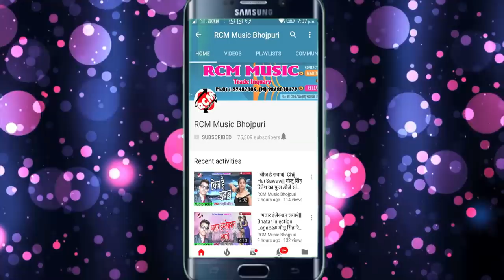|| गोरखपुर ह जिला गाड़ दिले किला हो || रामकलेश राम का सुपरहिट वीडियो 2018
Title: Gorakhpur Ha Jila gad Dihe Kila
Singer: RAMKALESH RAM
Lable: RCM Music
Lyrics: Ram Kalesh
Video Director:
DOP: